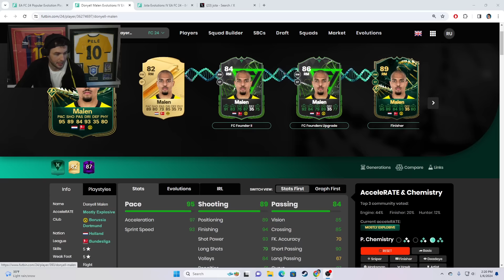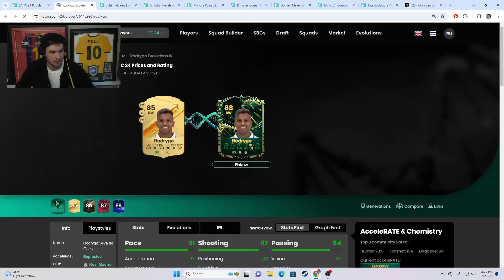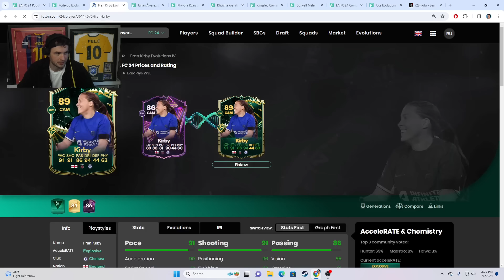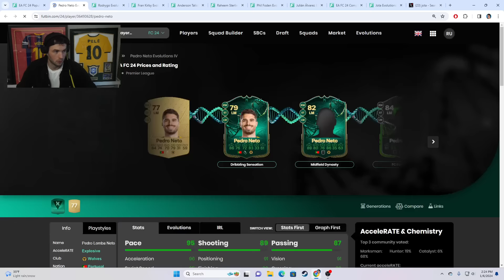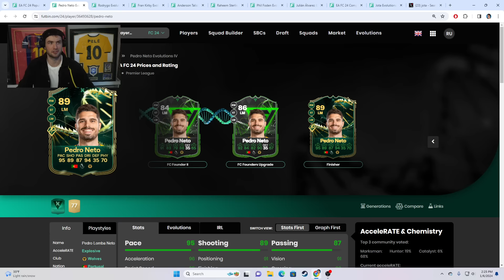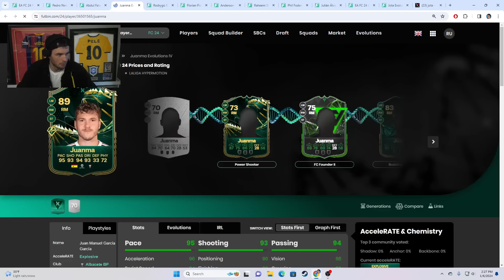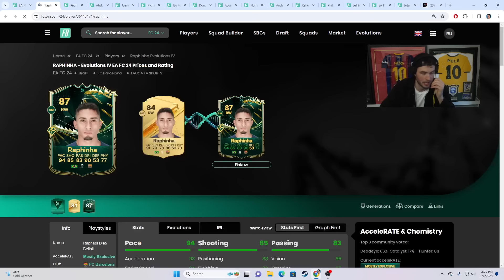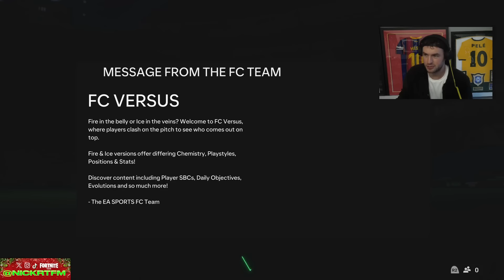Finisher Evo = Best Thing on FC24